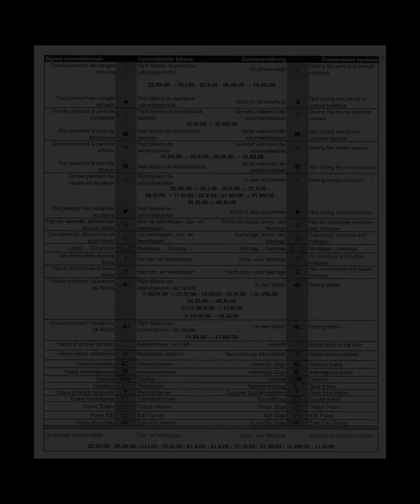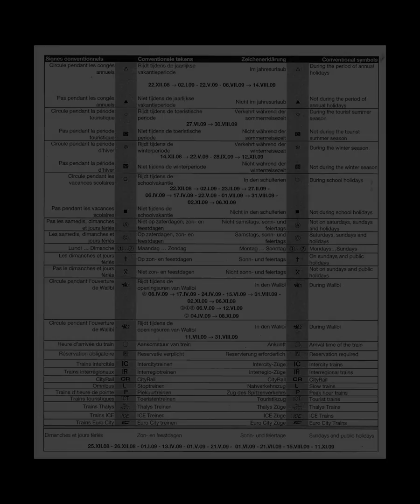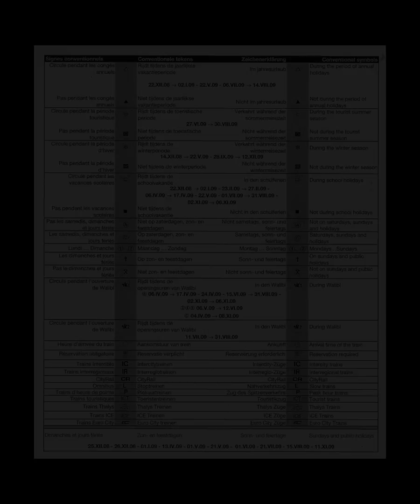In case of - Ann Eysermans/Astrin AE Phosphora